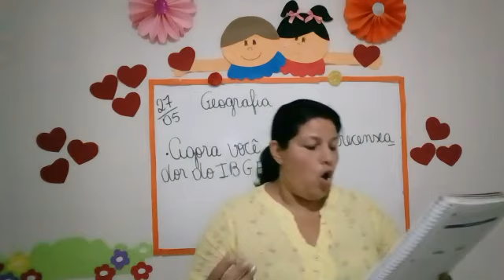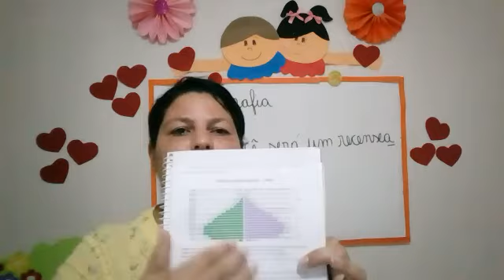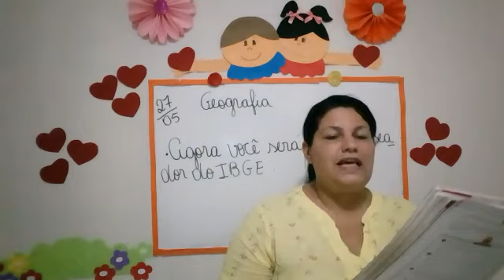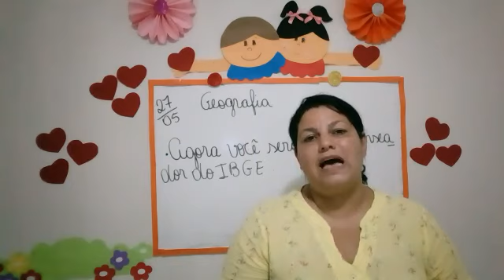4º ANO - GEOGRAFIA - 27/05/2021 - PROFA. KENIA DOMINGOS